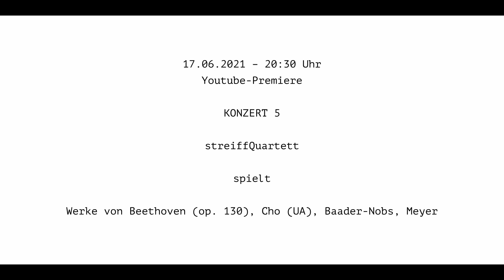tritonus-Festival 2020/21 — TRAILER 5 — streiffQuartett — Beethoven, Cho, Baader-Nobs, Meyer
tritonus-Festival 2020/21 — »ausbrechende Subjektivität«
Das Streichquartett in Beethovens Spätwerk und im 21. Jahrhundert
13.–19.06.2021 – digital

𝗞𝗢𝗡𝗭𝗘𝗥𝗧 5

Streichquartett Nr. 13 op. 130 B-Dur (1826)
Adagio, ma non troppo – Allegro

𝗦𝘂𝗻𝗷𝗼𝗼 𝗖𝗵𝗼 (*1988)
Reminiszenz (2019) UA
Kompositionsauftrag von tritonus e.V.

Streichquartett Nr. 13 op. 130 B-Dur
Presto
Andante con moto, ma non troppo

𝗛𝗲𝗶𝗱𝗶 𝗕𝗮𝗮𝗱𝗲𝗿-𝗡𝗼𝗯𝘀 (*1940)
Ballade pour Nouria (2014)

Alla danza tedesca. Allegro assai

𝗦𝗲𝗯𝗮𝘀𝘁𝗶𝗮𝗻 𝗝. 𝗠𝗲𝘆𝗲𝗿 (*1994)
People of the Twenty-First Century (2019)

Cavatina. Adagio molto espressivo – attacca
Finale. Allegro

𝘀𝘁𝗿𝗲𝗶𝗳𝗳𝗤𝘂𝗮𝗿𝘁𝗲𝘁𝘁
Egidius Streiff (Violine)
Daniela Müller (Violine)
Mariana Doughty (Viola)
Ekachai Maskulrat (Violoncello)

Aufnahme: 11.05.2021 – Gare du Nord, Basel
mit freundlicher Unterstützung von der Jsabelle Zogheb Stiftung